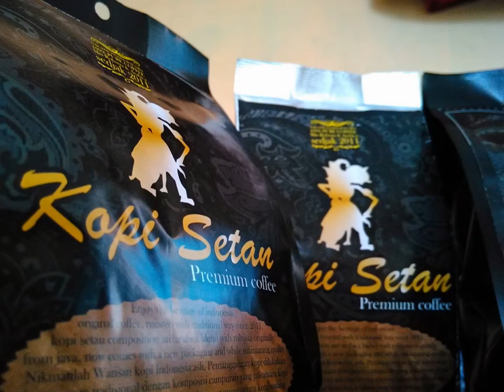COFFEE MAKERS BED BATH AND BEYOND CUP 082221006944